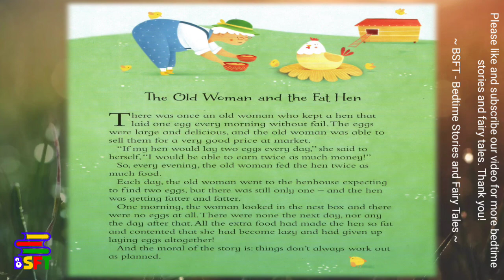The Old Woman And The Hen - Read and Listen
Bedtime Stories and Fairy Tales Presents: The Old Woman And The Hen - Read Along.

Looking to buy branded apparel for less? Be sure to check out;
Wearizon Apparel - Your One Stop Apparel Shop!